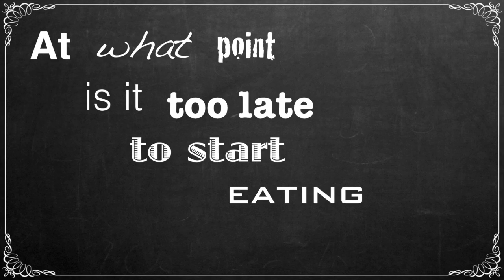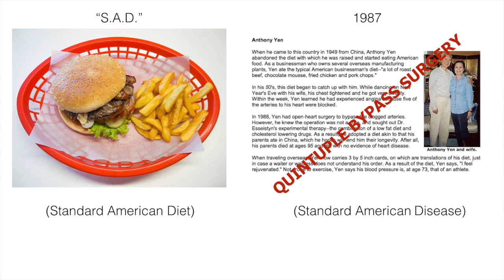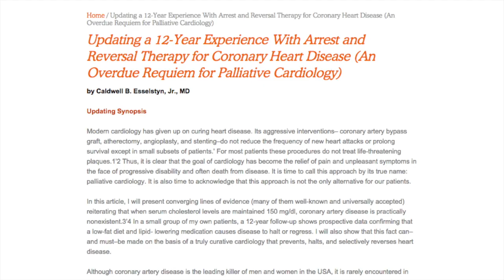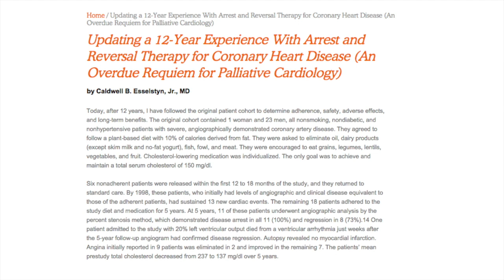Is It Ever "Too Late" To Start Eating Healthier?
You've lived a life of indulgence. You've never met a burger you didn't like, and your diet has been "rich" for most of your adult life.

Unfortunately, after a recent visit to the doctor, you've learned that your arteries are completely blocked up. So severely blocked that surgery can't even help you. Your heart is failing and modern medicine has given up on you.

The doc sends you home with a terminal diagnosis. You have just months to live.

Sadly this story is all too familiar for millions of Americans. In fact, heart disease kills more people than anything else in this country.

But what can you do when surgery is no longer an option? Is this really the final chapter of your story? Left sitting at home waiting to die?

In other words, is it too late to start eating right and taking care of yourself? Have you done so much damage to your system that there is no coming back? Is there REALLY nothing you can do but wait to die?

Hi! I'm Devin. I'm your health coach. Over the past 7 years I've moved from being pescatarian to vegetarian to vegan to fully Plantiful. What is fully Plantiful? It's a 100% plant-based diet, and it helped me drop 30 pounds without trying! No, seriously.

A Plant-Based Diet is powerful. Research shows it can help prevent and reverse our leading killers, like heart disease, diabetes, obesity, and certain cancers!

I can help you get there. I know what it takes, from personal experience, and from professional experience. I have my master's daegree in Health Promotion Management. I am trained in the art and science of changing behaviors. I know it ain't always easy, and what you need is a patient advocate who can help you see the challenges ahead and celebrate your successes.

I am your health coach.

Hit me up on Instagram @PlantifulHealth

Shot with Keynote on Mac
Edited with iMovie on Mac